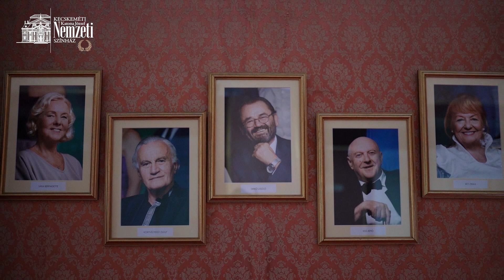Januárra bezárja kapuit a Kecskeméti Nemzeti Színház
A kialakult nehéz gazdasági helyzet miatt 2023. január 1-jétől a Kecskeméti Katona József Nemzeti Színház mindhárom játszóhelye zárva tart. A nagyszínház és a stúdiószínház február 1-jével megnyitja kapuit, a kamaraszínházban viszont csak március közepén indul újra a munka. A vezetőség által meghozott döntés kényszerű, de biztosítjuk Önöket afelől, hogy sem a bérletet, sem a jegyet vásárolt nézőinket nem éri veszteség.

Ahogy Cseke Péter direktor úr fogalmazott: az utóbbi időben több alkalommal bizonyítottuk, hogy sikerrel tudunk alkalmazkodni a nehéz körülményekhez; most is ki kellett találnunk valamit, amivel spórolunk, ugyanakkor nem sérül sem a társulatunk, sem a nézőink.

NEM SÉRÜL A FELNŐTT 4+1-ES BÉRLET!

A teátrum igazgatója megerősítette, hogy az elmaradó három bemutatót (Giacomo Puccini: Gianni Schicchi - opera, Molière: Tartuffe - színmű, Reginald Rose: Tizenkét dühös ember - tárgyalótermi dráma) a jövő évadban pótolni fogja a színház, a bérletes nézők pedig az opera helyett egy október 22-e óta nagy sikerrel játszott vígjátékot, a Tombol az erényt láthatják majd bérletes előadásként, a nagyszínház színpadán.

A miniszter félrelép című vígjáték Besenczi Árpád rendezésében a tervezettnek megfelelően debütál a nagyszínházban december 30-31-én (előszilveszter, szilveszter), az újranyitást követően pedig február 3-tól bérletes nézőink is megtekinthetik.

A januári zárvatartás ideje alatt jegypénztáraink közül kizárólag a Malom Központ földszintjén megtalálható jegyiroda lesz nyitva, februári előadásainkra ott, vagy online tudnak majd jegyet vásárolni.

Megértésüket köszönjük, visszavárjuk Önöket!